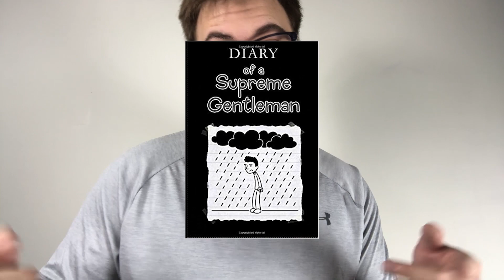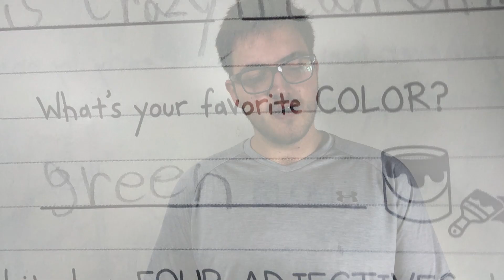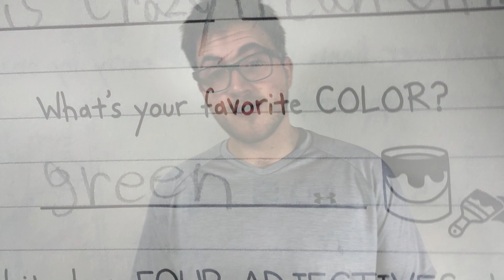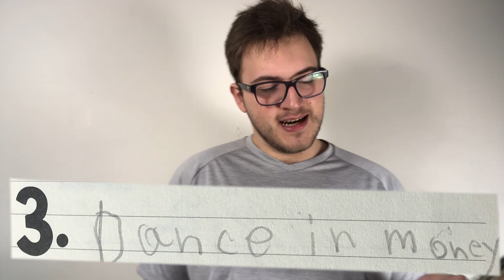Cringing At My Old Diary of a Wimpy Kid DIY Book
I found my old Diary of A Wimpy Kid Do It Yourself book from when I was 9 in 2010, wow what a long time a go. I make fun of and cringe at the stupid things I wrote in this little book, I loved Diary of a Wimpy Kid as a child but I did not love spelling things correctly I guess.